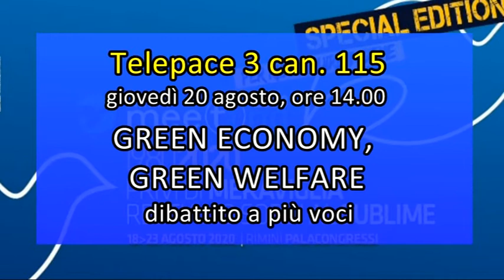Meeting 2020: gli appuntamenti di giovedì 30 agosto su Telepace 3